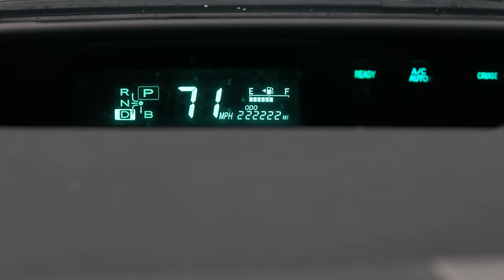Beautiful Supercell Timelapse! 4-27-2021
Caught this beautiful mesocyclone rising up into a supercell just as it was trying to put down a tornado!